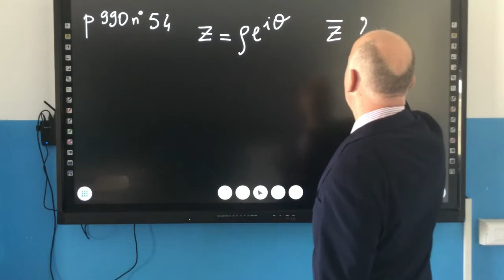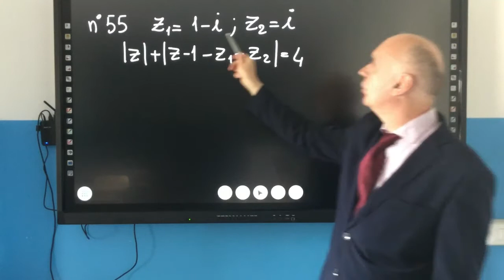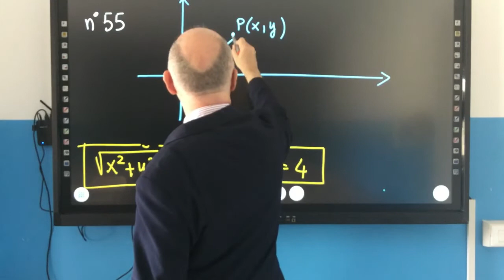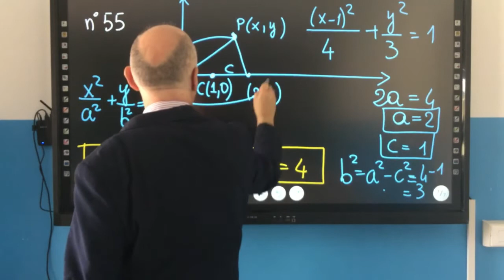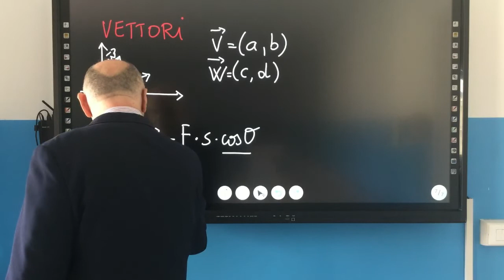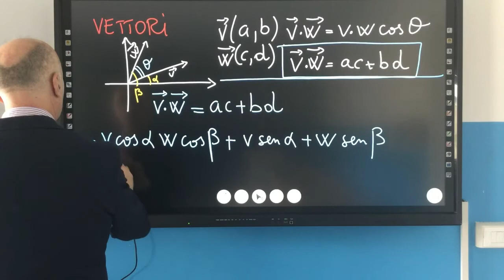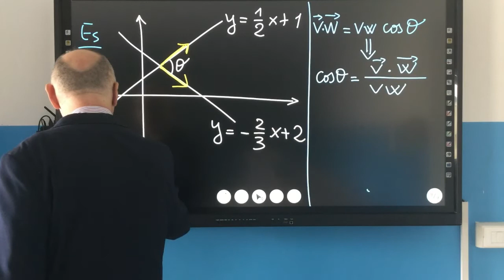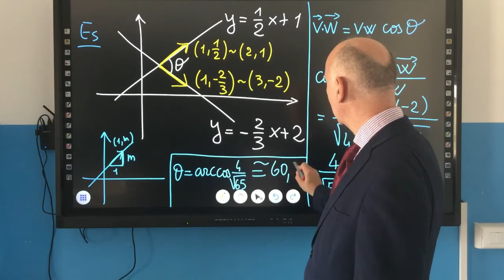4 vettori1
Vi presento 2 esercizi in C per poi passare a una introduzione al prodotto scalare tra 2 vettori nel piano cartesiano.